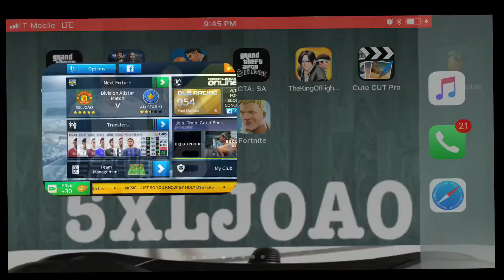Global challenge cup final dream league soccer 2018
Una final mas vamos por mas mi gente mi segundo canal videos de fortnite y mucho más juegos de aventuras